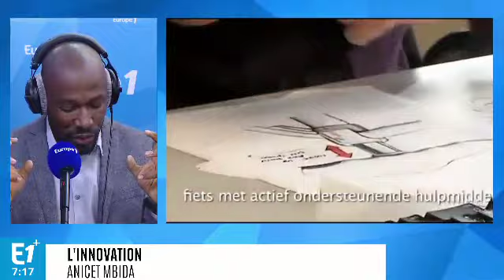Le vélo qui limite les risques de chute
Anicet Mbida nous offre chaque matin ce qui se fait de mieux en matière d'innovation.